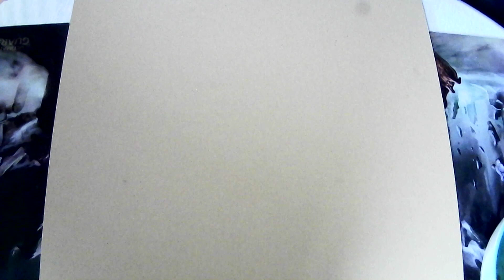Lego Aufbau E003.5: Dazwischen gegrätscht: Harry Potter- Expecto Patronum 75945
Mal eine kurze Unterbrechung und Vorstellung des Sets.